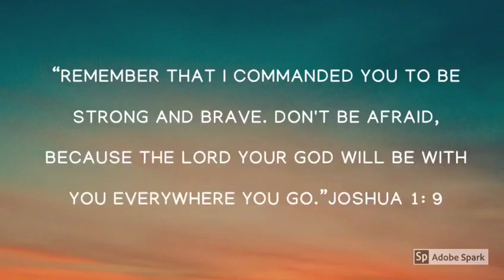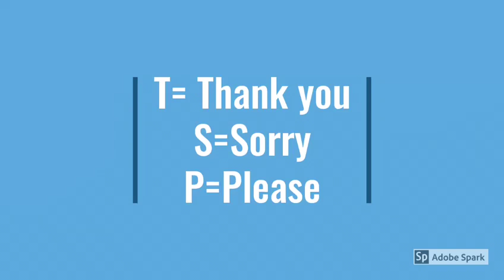St Matt's Kids At Home // Friday 27 March 2020